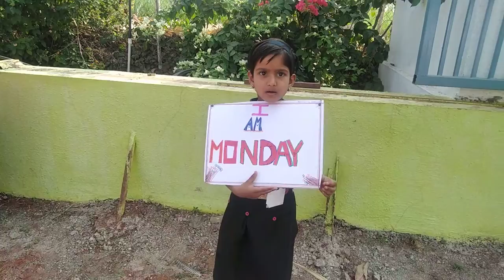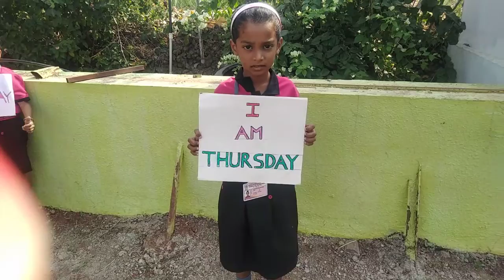Days of the week.. Activity..